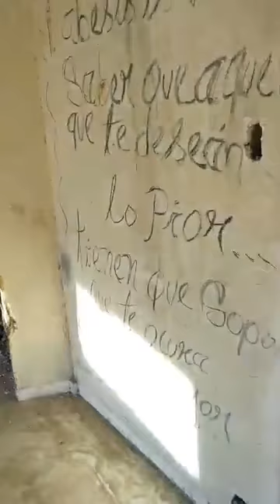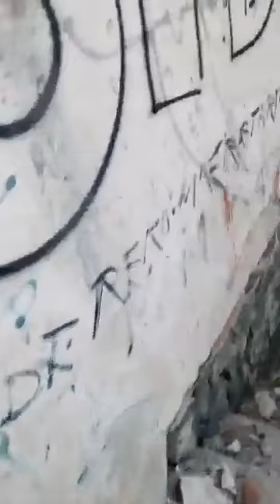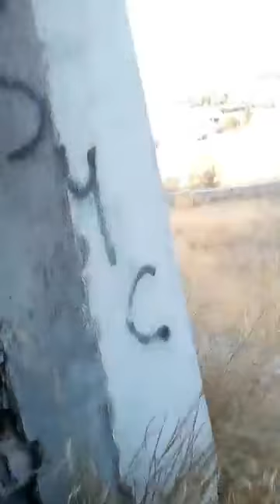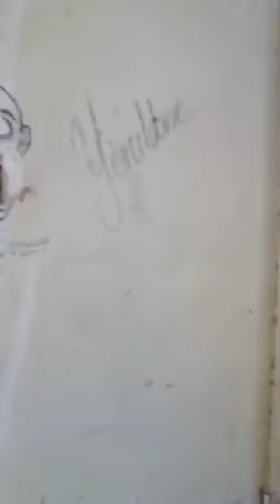Casino del Diablo 2017 Exploración(SOLO)donde se oye el gritó de niña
Terror Hermosillo Sonora